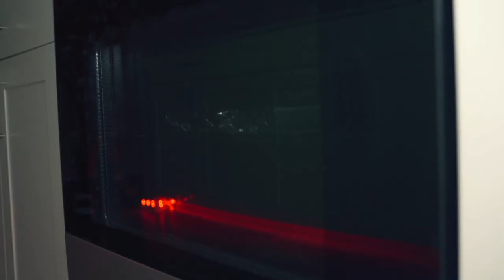Tabina did @PositiveIda make up *She fought me* Vlogmas day 4